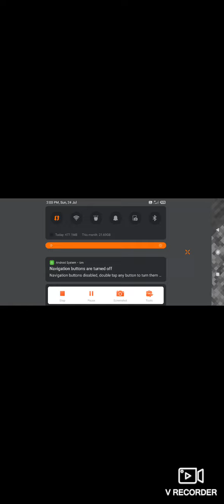My survival world new things tour/Minecraft